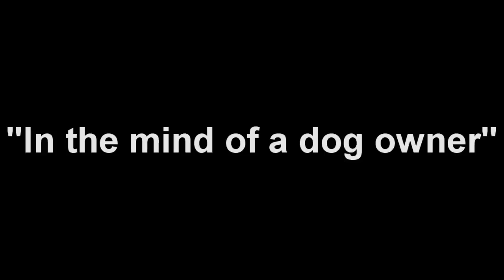Call of Duty: Black Ops (Wii) - How to get Attack Dogs (Tutorial)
Having trouble getting dogs or other high killstreaks while rushing? Then this video might can help you. I'm just trying to help you getting better at this game. I have to say that I'm NOT a pro or anything like that, I just slowly got better at this game. I hope this was helpful.

janyjanjan Class:
Stoner63 (Red Dot Sight)
Python (Speed Reloader)
Semtex, Concussion, Claymore

Scavenger Pro
Sleight of Hand Pro
Marathon

Attack Helicopter, Blackbird, Attack Dogs